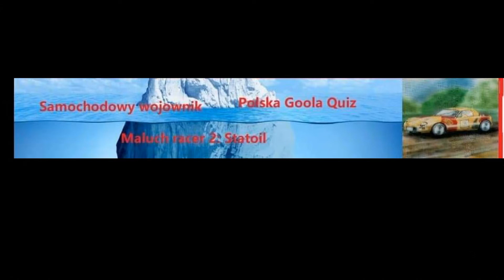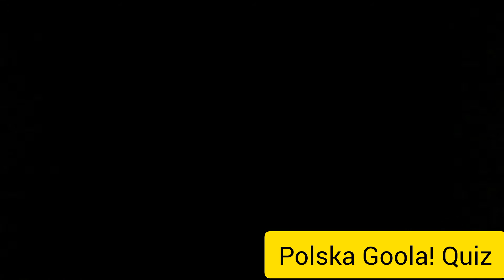ZAGINIONE POLSKIE GRY - ICEBERG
Cześć! Tu Bartix!👻
Udostępnij ten film plz

💬Jeśli masz pomysł na film, komentuj!

0:00 - 0:15 - Wstęp
0:16 - 0:55 - Warstwa 1
0:56 - 2:14 - Warstwa 2
2:15 - 3:29 - Warstwa 3
3:30 - 4:20 - Warstwa 4
4:21 - 4:28 - Zakończenie